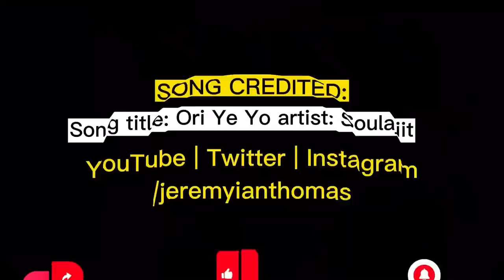Sc@ry! Story Of A Man:- A hunter shot his brother by mistake while hunting, leading police to chase!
Access Bank Ghana Account
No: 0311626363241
Account Name:
Abdullah Sambo